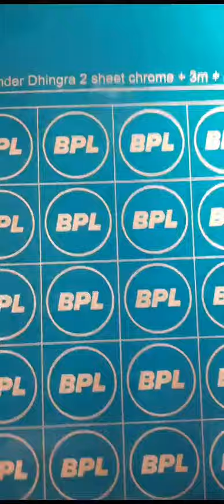metal stickers making plant manufacturers from Mumbai 9818622312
Video from anil jafry